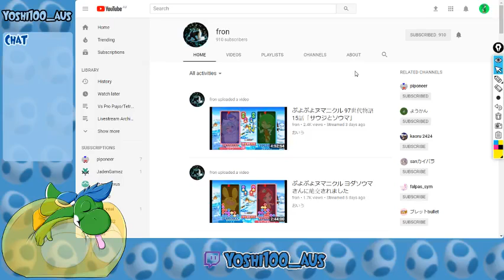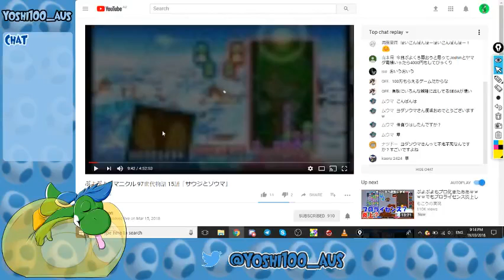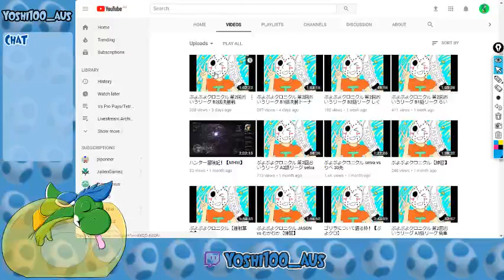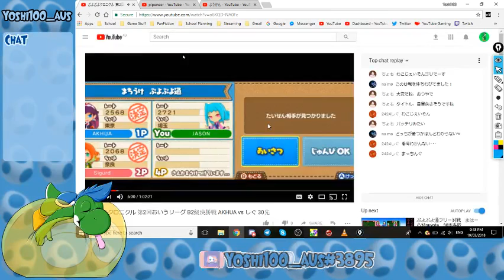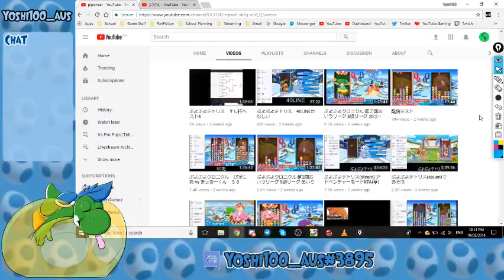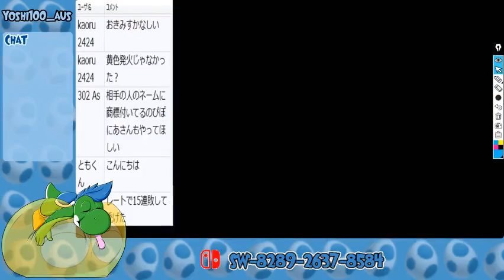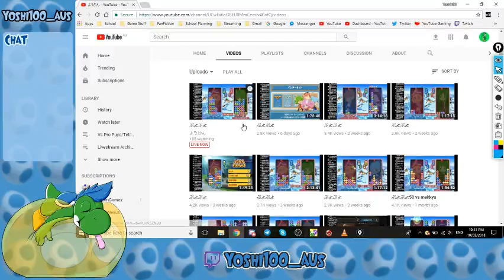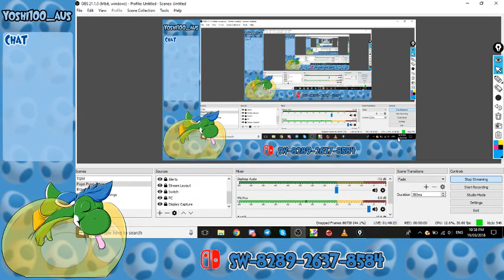Studying/Commentating High-Level Puyo Play